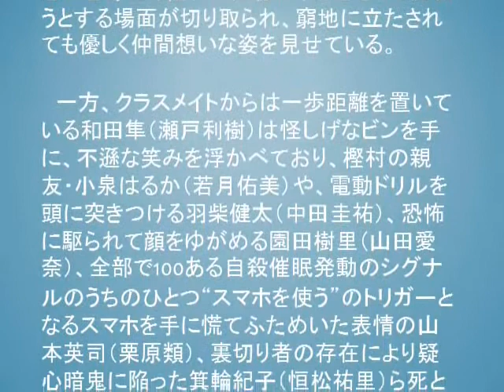橋本環奈が中村獅童と真っ向から対峙する 『シグナル100』新場面写真公開